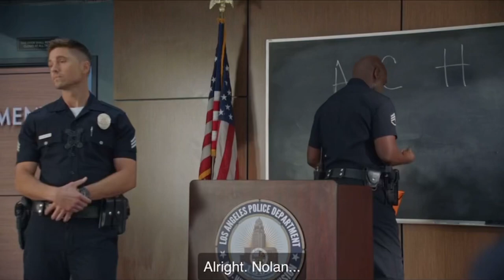The Rookie - Tim Being Teased